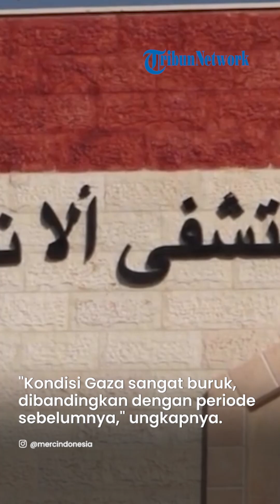GENTING Kondisi Rumah Sakit Indonesia di Gaza, Jarum Suntik Dipakai Berkali-Kali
TRIBUN-KALTARA.COM — MAKIN miris, kondisi rumah sakit Indonesia di Gaza makin kritis.

Area sekitar rumah sakit juga jadi sasaran rudal Israel, tak terkecuali rumah sakit Indonesia di Gaza.

Bahkan kabarnya obat-obatan sudah habis, jarum suntik pun terpaksa dipakai berkali-kali.

Bagaimana kabar lengkapnya?

Ketua Presidium MER-C, Sarbini Abdul Murad ungkap kondisi Gaza, Palestina saat ini.

"Kondisi Gaza hari ini sangat buruk dan jelek dibandingkan periode sebelumnya," ungkapnya pada media briefing virtual yang dilaksanakan oleh Pengurus Besar (PB) Ikatan Dokter Indonesia (IDI), Jumat (10/11/2023).

Israel, kata Sarbini, tidak pandang bulu menghancurkan bangunan di sekitar masyarakat sipil.

Bahkan seperti tempat ibadah, masjid dan gereja hingga rumah sakit yang saat ini saat ini sangat dibutuhkan masyarakat.

Sarbini merlihat ada narasi yang dibangun seperti isu bunker dan pembangunan rumah sakit Indonesia di bawah kontrol Hamas.

"Padahal kami bangun RS Indonesia adalah semua orang kita.

Di desain tidak ada terowongan, bunker, tidak pernah buat seperti itu.

Harus dipahami Israel sedang menarasi bagaimana RS akan dibom," tegasnya.

Baru tadi malam, pukul 11.00 waktu Indonesia, rudal Israel dilepaskan di sekitar RS Indonesia.

"Semalam jam 11 waktu kita, rudal 11, ada yang bilang 11 menyerang sekitar RS.

Itu serangan sekian kalinya.

Serangan ini bentuk teror dilakukan Israel agar warga mencari perlindungan, keluar dari RS.

itu diciptakan oleh Israel," paparnya.

Selain itu, Sarbini menjelaskan jika RS Indonesia sedang berada pada kondisi krusial.

"Kemudian RS sekarang ini lebih cocok sebagai pasar malam.

Standar normal sebuah RS tidak ada lagi, kondisi krusial.

Obat-obatan sudah habis," paparnya.

Jarum suntik pun digunakan secara berkali-kali.

Akibatnya terjadi infeksi pada korban yang terluka.

"Jarum suntik, berkali-kali digunakan, terjadi infeksi luka korban, belum lagi belatung karena penanganan tidak ade kuat.

Ini terjadi di sana. Semua terjadi, serba minim," urai Sarbini.

Dokter yang berada di sana, kata Sarbini bekerja dengan luar biasa dan tetap bertahan tanpa ada rasa takut.

"Tidak ada ketakutan dirasa.

Kami akan melayani korban sampai ujung kehidupan kami dengan serba keterbatasan.

RS sudah tidak layak lagi, penuh dengan warga," kata Sarbini.

Tidak hanya korban, semua warga Gaza di sekitar berlindung di RS Indonesia.

Sejauh ini, RS Indonesia ini masih belum mendapatkan bantuan.

Bantuan dari Indonesia masih mengantri di pintu perbatasan Rafah, Mesir.

"Tidak bisa membayangkan 2-3 hari kedepannya. Saya hanya bisa berdoa semoga ada keajaiban Tuhan," tutupnya.